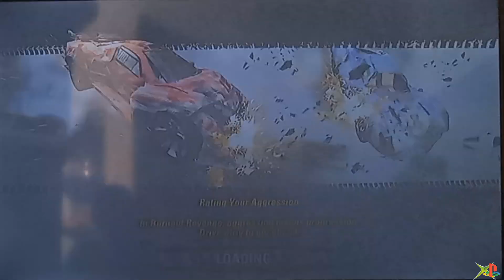Burnout Revenge 360: Drive-thru Destruction $17,470,125 Million (World Record)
Finally this junction got a score that battles with OG, this run could be a 18 million, the last drinks van didn't blowed up the car on its front, and the last container truck didn't exploded the bus on his way, so 18 million it's definitely possible.

Junction: 42rd (Drive-thru Destruction)
Car: Logitech Racer
Cars hit: 69/84
Explosion multi: ×45/64
System: Xbox 360 Super Slim NTSC 60hz
Recorded: 3/28/2023
Done by: Xtreme_PlaysXP

This gameplay was recorded on my phone a Samsung Galaxy A32 in 1080p at 60fps, I hope you can watch on high quality for a better experience!

Would you like to earn an extra income?
 But first, here are some important reminders! Read them all if possible please!

You will earn $5 but to make a withdrawal, you must have at least $20, or 20k Honeygain credits.

2- Honeygain won't make you rich, but it will help you earn extra money, to buy that game you want so much, or you can save it to use in the future.

3- Make sure you always check if the app is shared internet, if there are power and internet outages you need to reactivate it again! Otherwise the app does not come back on its own.

4- Every day there is a jar called ''lucky pot'' that when you open it, you can earn 10 to 10k credits, but usually it's 10, remembering that you need to share at least 15MB, which doesn't take much time to happen.

5- To accelerate your earnings, you need to disclose your link, for other people to enter through it, so you will earn a lifetime bonus of 10% of her earnings, and some other rewards depending on the event that is happening on Honeygain. Another way to earn more credits is by participating in draws that take place regularly on Honeygain's social networks, and you can win thousands of credits if you're lucky!

6- It is important to be patient and persistent with the app, so you will succeed! I really hope that Honeygain can help you, any questions just ask me, I'm here to help! 🇧🇷

Thank you once again for watching the video, I wish that God blesses you and everyone around you! 🙏🙏🙏

Gostaria de ganhar uma renda extra? Então clique no link abaixo
 Mas antes, aqui vão alguns recardos importantes! Leia todos se possível por favor!

Você vai ganhar $5 porém para realizar um saque, é preciso ter no mínimo no $20, ou 20 mil créditos Honeygain.

2- Honeygain não vai te deixar rico, porém vai lhe ajudar a ganhar um dinheiro extra, pra comprar aquele jogo que você tanto almeja, ou pode guardar para usar no futuro,

3- Certifique-se de sempre verificar se o app está compartilhamdo internet, se houver quedas de energia e internet, você precisa reativá-lo novamente! Caso contrário o app não volta por conta própria.

4- Todo dia há um jarro chamado ''lucky pot'' que ao abri-lo, você pode ganhar de 10 a 10 mil créditos, mas geralmente é 10, lembrando que você precisa compartilhar ao menos 15MB, o que não leva muito tempo pra acontecer.

5- Para acelerar seus ganhos, você precisa divulgar o seu link, para outras pessoas entrarem por ele, assim você ganhará um bônus vitalício de 10% do ganho dela, e mais algumas recompensas dependendo do evento que esteja acotecendo no Honeygain.

6- Importante ter paciência e persistência com app, assim você consiguirá êxito! Eu espero de verdade que o Honeygain possa ajudar você, qualquer dúvida pode me perguntar, estou aqui para ajudar! =)